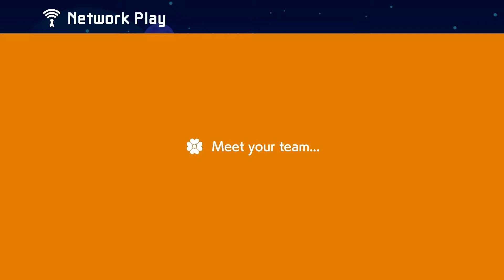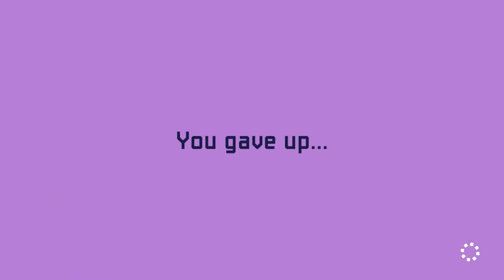Actually NOT Co-op | Super Mario Maker 2 - Multiplayer Co-op #4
Fourth episode of Super Mario Maker 2 Multiplayer Co-op!

►Super Mario Maker 2 ID: SSV-PQT-QYF

Game: Super Mario Maker 2
Platform: Nintendo Switch
Release Year: 2019